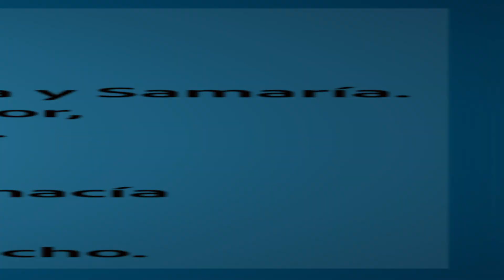ORANDO CON LA PALABRA - MAYO 07 DE 2022